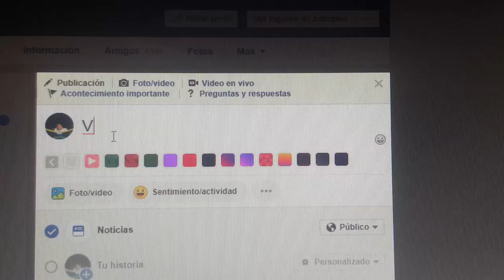Lo mas SAD del Mundial de Rusia 2018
Chicos inicia el Mundial y pues no todos lo disfrutamos como queremos!!!